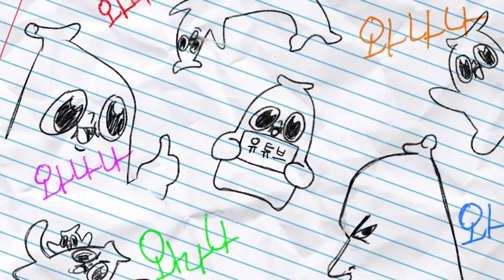60년 후의 와나나 유튜브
근데 그때 되면 너네도 늙어써